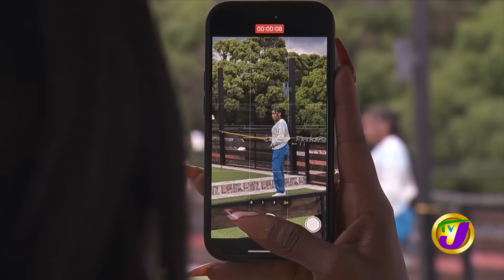Dancehall Dolly Rebel Dancing and Earning on Tik Tok... TVJ Entertainment Report